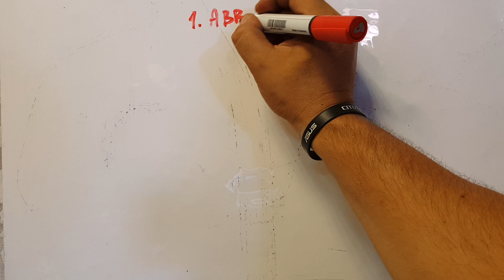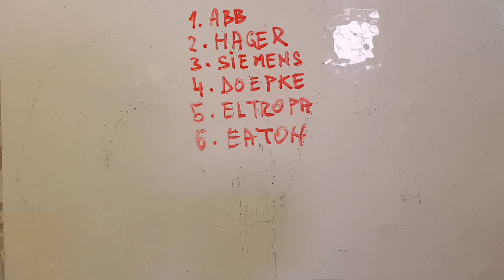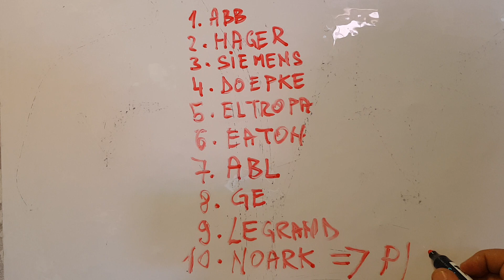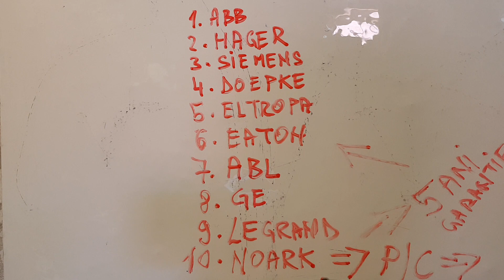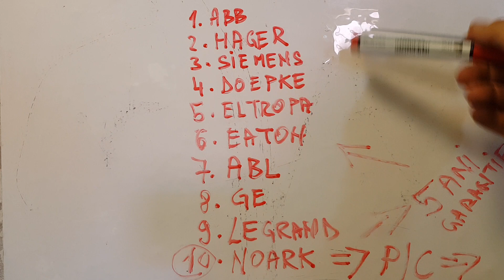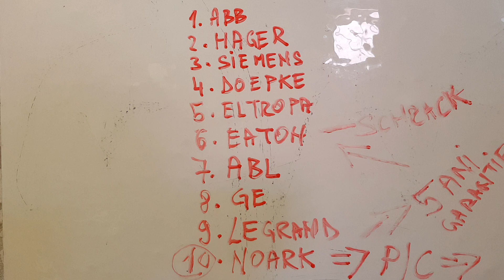Top 10 branduri de protectii electrice preferate (MCB,MCCB,RCD,RCCB,RCBO,FUZIBILE)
Aceste branduri sunt preferatele mele si le consider cele mai bune de pe piata.Si-au dovedit calitatea in cazuri extreme si mai ales calitatea in timp.
Cand spun protectii ma refer la sigurante automate si fuzibile.